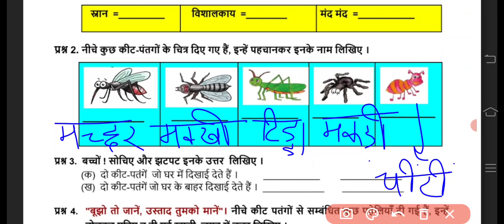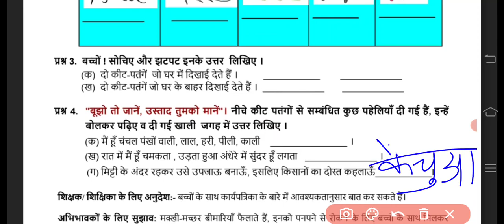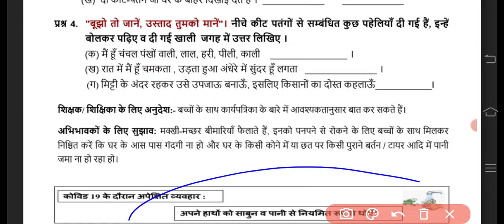3rd Class, Hindi Worksheet - 13 A, date : 19/04/2021